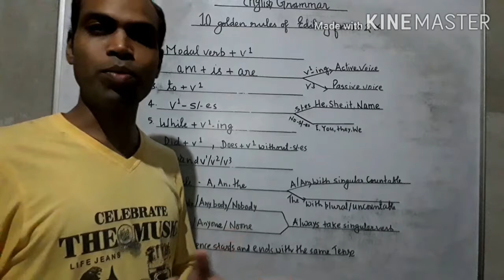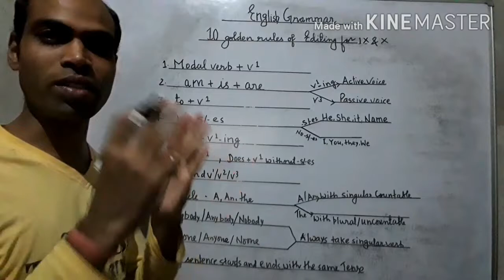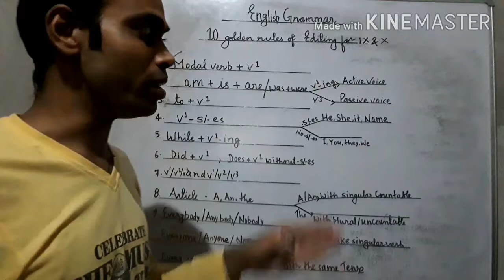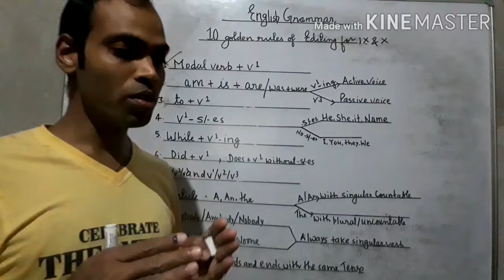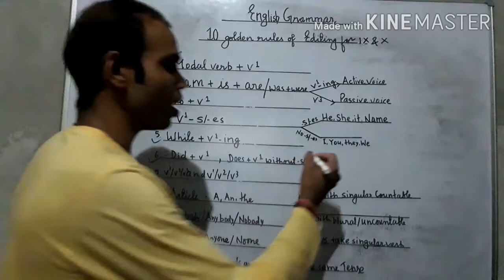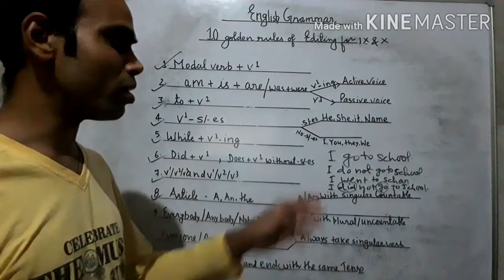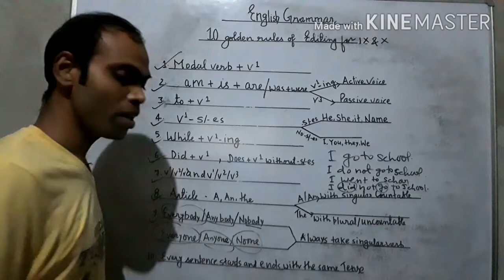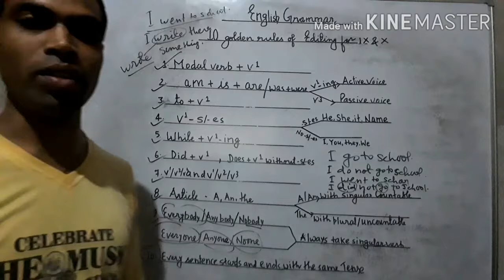Editing exercise for class 9and 10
Top 10 rules for step by step solution of Editing exercises